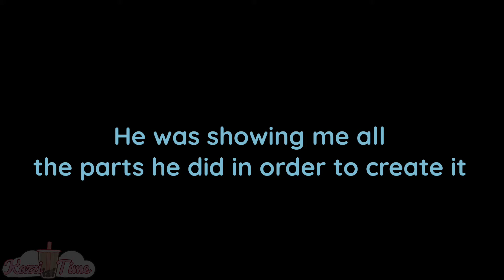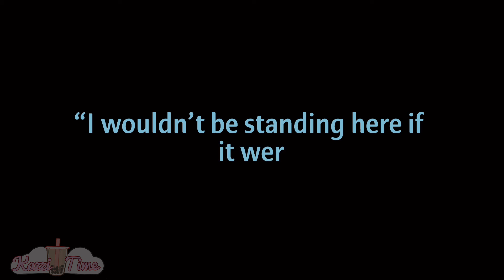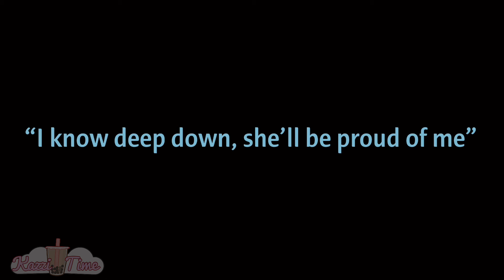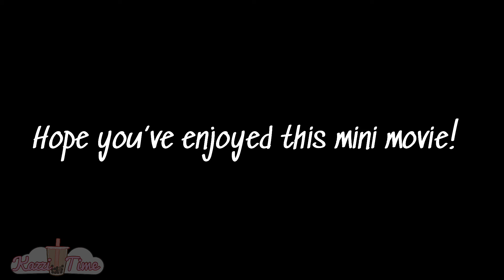My Robot Invention //Collab with Zerion X-On// GCMM (⚠️Cringe Warning ⚠️)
Hi everyone! Here’s a collaboration with my best friend! This is his first time doing Gacha. He wanted to join the community and try it out for himself. I tried teaching him the best I can🤣 He’s still learning! It’s his first ever mini movie. But I do warn you, it’s cringe😭 AND HE KNOWS ITS CRINGEY, but didn’t think it would be THAT cringey. I didn’t know how he’s creating his part, he just did it on his own. Hopefully you enjoy it even though, it’s funny to me😂
Story’s Description:
A girl who’s a robotic engineer lives off her passion. She creates a robot as a goal for her mom. She tests her robot out to see how the robot reacts. At first, he’s emotionless, but as days go by, he suddenly feel emotions running through him.